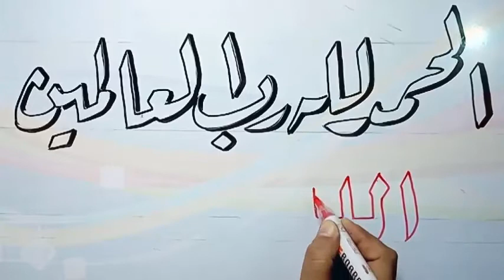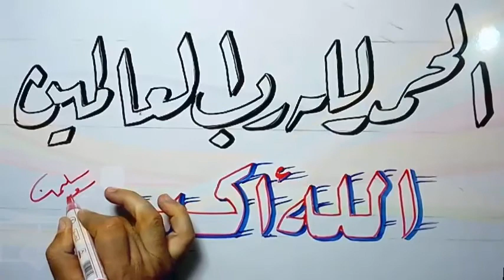اكتب لوحة ابنك بنفسك وفرحه ووفر Writing and improving Arabic.. calligraphy